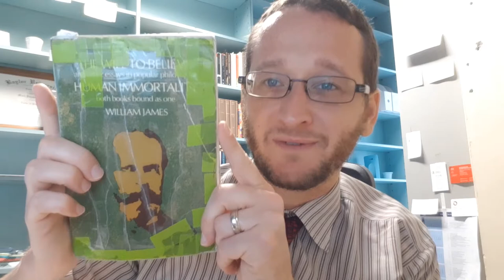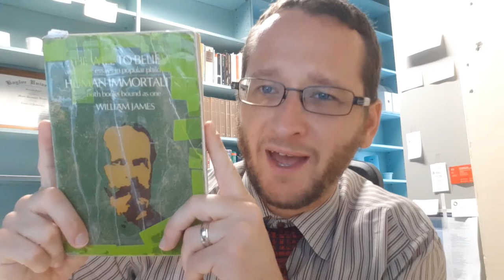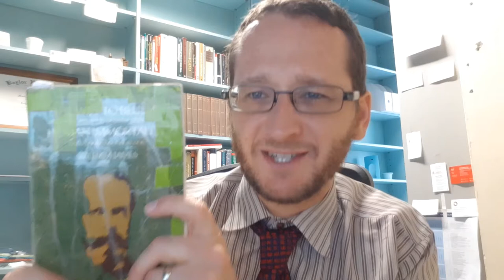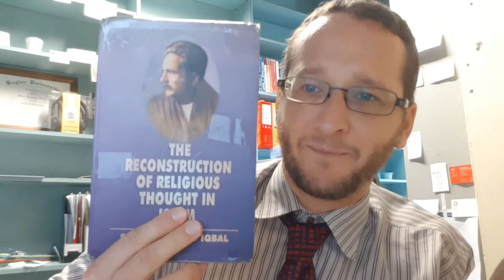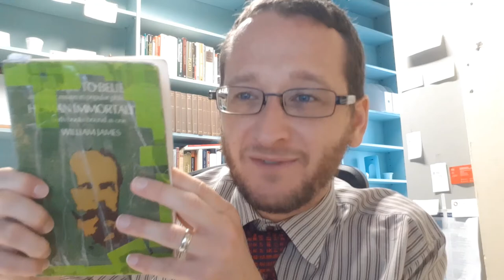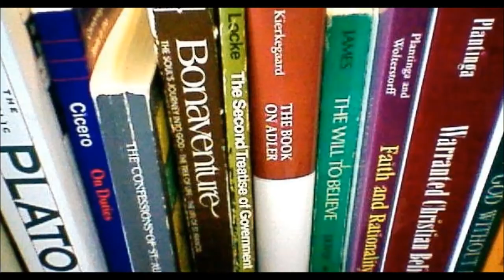William James' The Will to Believe and Other Essays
Meet a cool book in philosophy of religion.

(Philosophy of religion book, meet YouTube user.)

Alas--it's actually not on LibriVox! Maybe someday it will be.